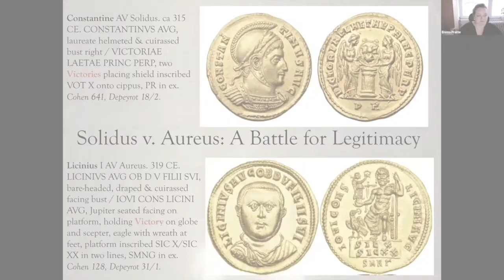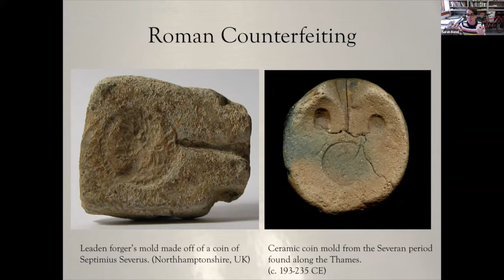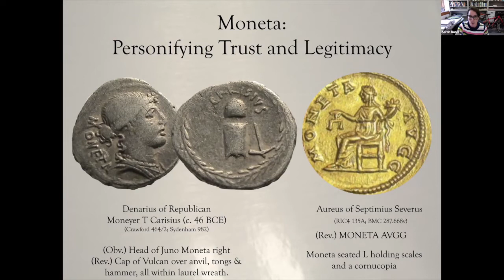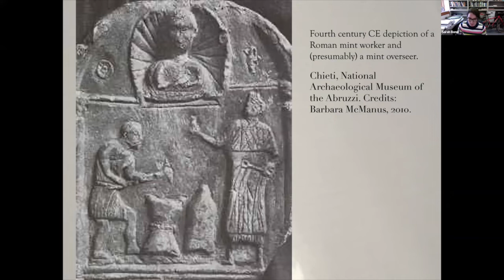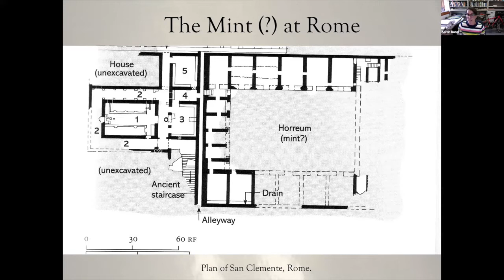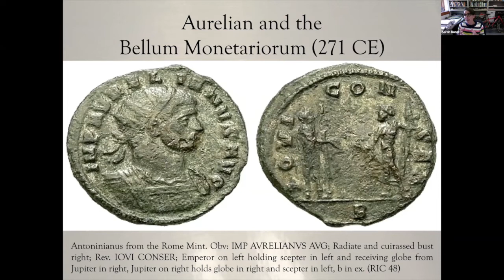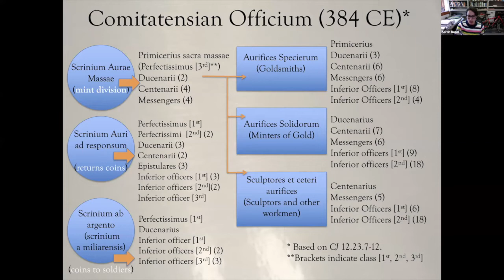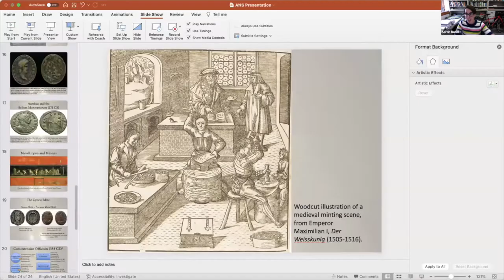Long Table 99. Dignity and Monetarii: Mint Workers in the Late Roman Empire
Join Dr. Sarah E. Bond, Associate Professor at the University of Iowa, for this week’s Long Table. Roman mint workers were an integral, though often overlooked, part of numismatic propaganda and the creation of coinage. Studies of the art and material culture of antiquity have until recently privileged the visual, and too often divorced the artwork from the artisans in analyses of visual propaganda created by the state. In an attempt to focus on the coins themselves, studies too often erase the identity of mint workers, often referred to as monetarii, who labored to make them. This lecture suggests that we must also reflect on the carefully constructed personas and imperial legislation that shaped the lives of state-employed artisans themselves, and continue to reconstruct the workshops and lived experience of the monetarius. Finally, this lecture aims to illustrate how the legally controlled status of certain late antique artisans who crafted Roman coins served to reinforce the state’s message of legitimacy, stability, continuity and—above all—trust.